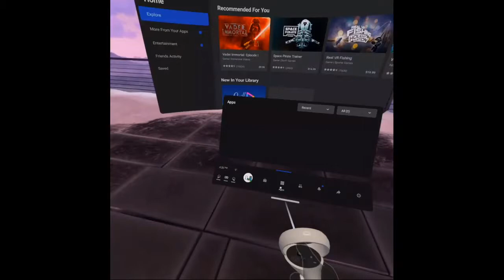vr rec room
In the middle I get interrupted and that's why the screen goes black or i just stand still but other than that's it looks like casting is the way to go to get better quality videos